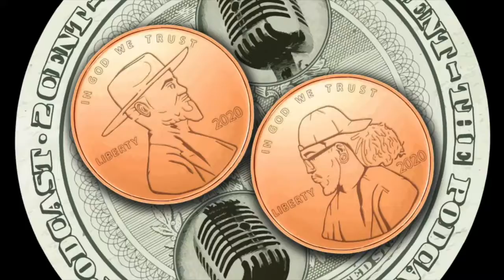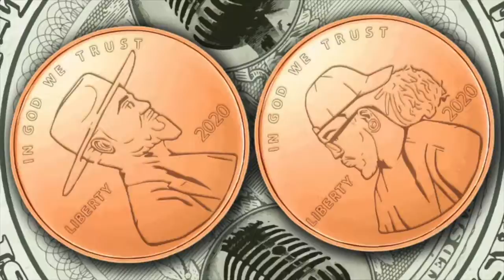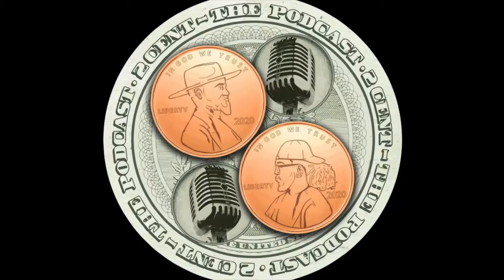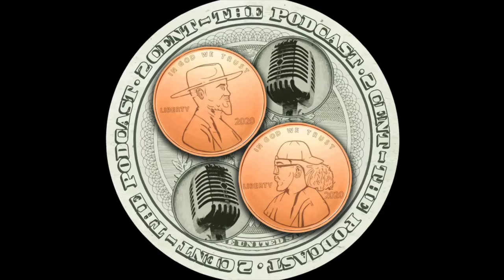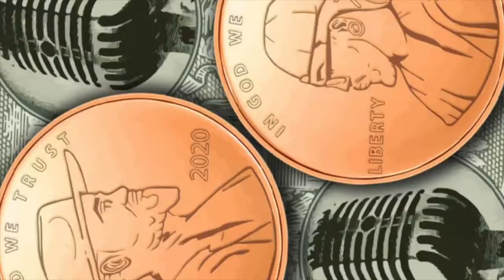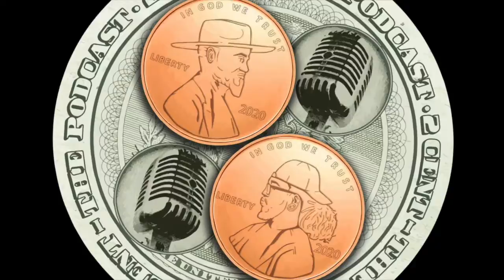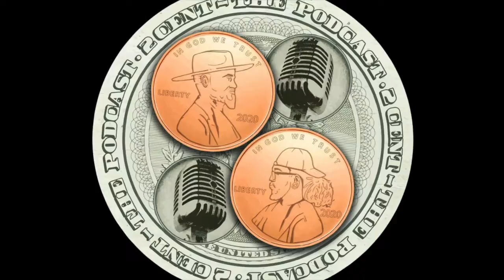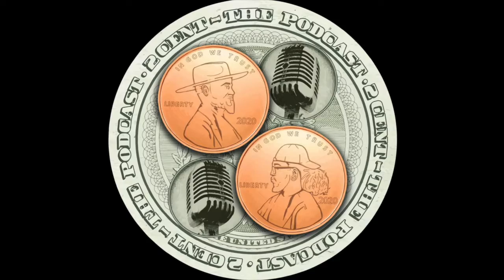2 Cent the Podcast S3 Ep.37 Police Brutality, Accountability, & the Racial Reckoning of the divide.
It's finals week here in Oregon  & high school student Talia, has some serious questions for Uncle Clint & DeAngelo. In this podcast she gets the guys perpectives on police brutality,  protests,  riots,  & the the continued corruption that exists inside of the police department as we finally address  the age old question  does 'a few bad apples" ultimately spoil the bunch?

***Content/trigger Warnings: General discussions of violence against minorities, violence, gun violence, rioting, assault. Specific discussions of violence against minorities by police officials.
Some of the content discussed on this episode may be triggering for some audiences. Listener discretion is advised. Please take care of yourself & thank you for listening***